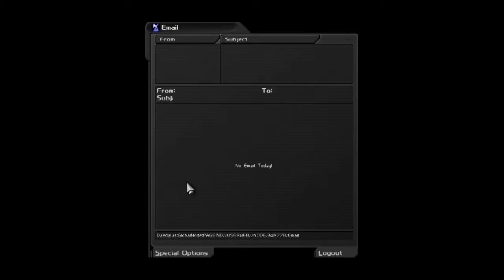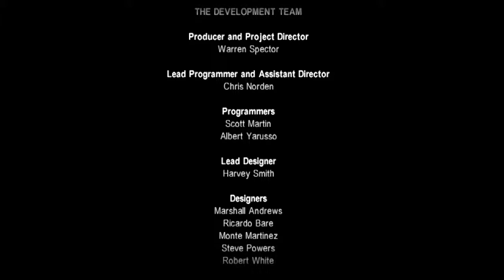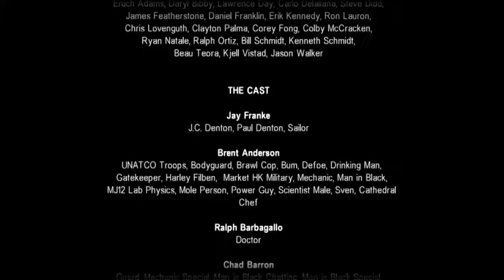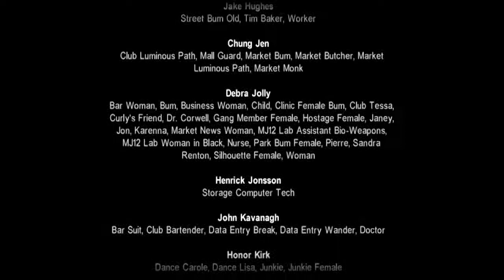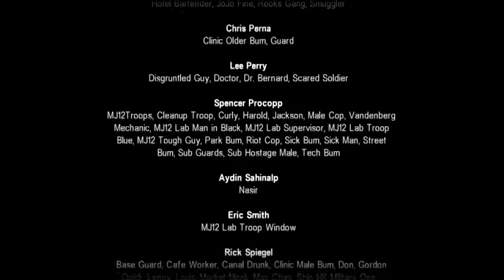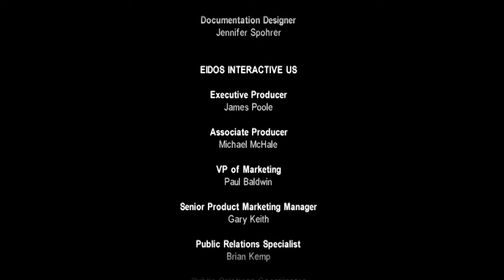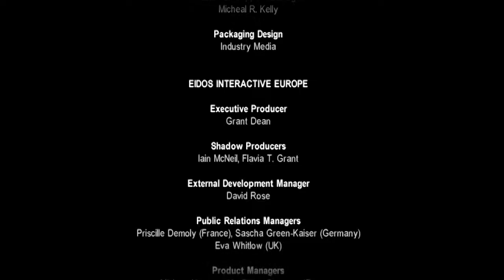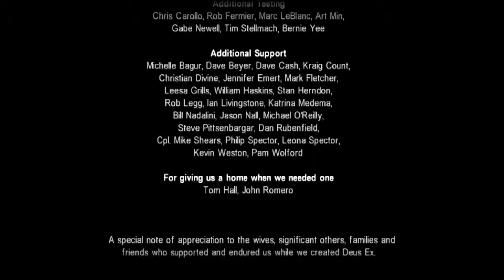Sunglasses At Night - Part 60: This Is Goodbye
This is it. We have reached the end of the game. Now to just decide how were going to rule the world...